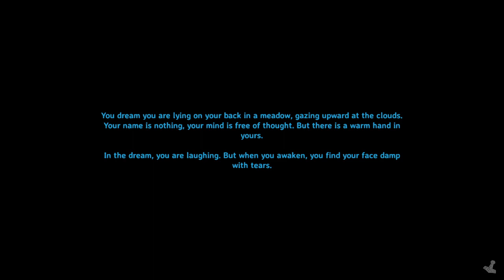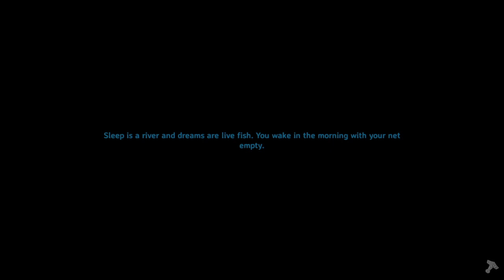Valheim - EP 2 expanding / gathering / bee hunting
in this ep i went out hunting for bees hives and gathering wood and resources to help expand the base

rules
no dev commands
no mods
no portals